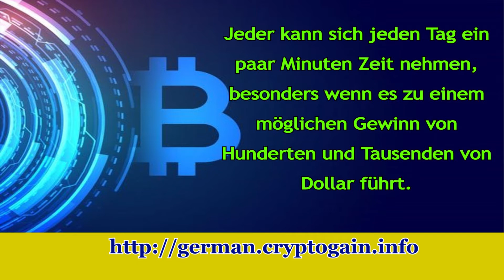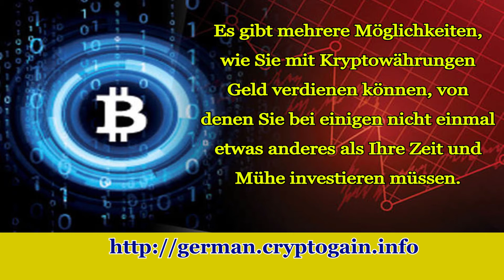Was ist Kryptowährungshandel und wie kann man damit verdienen?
Besuch zu lernen, wie man schnell Millionen verdient, ohne viel in Kryptowährungen zu investieren